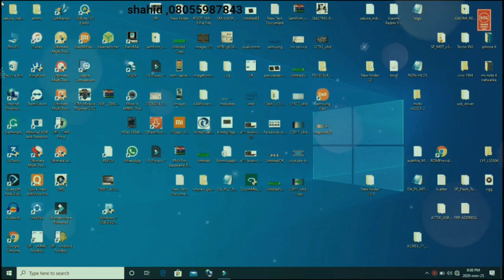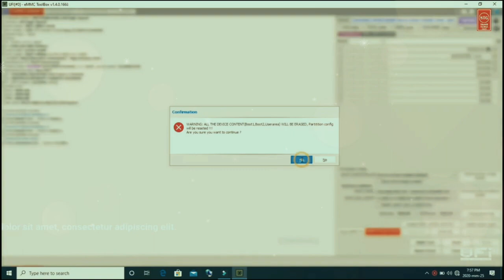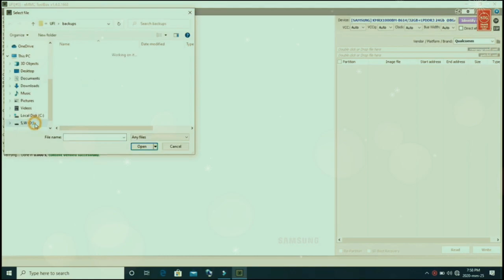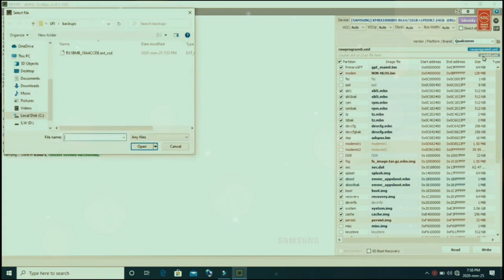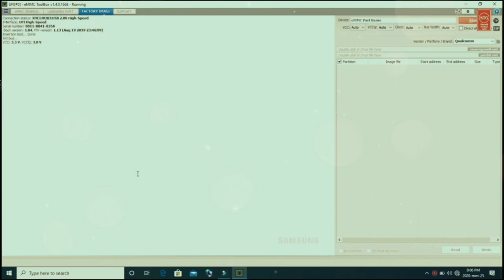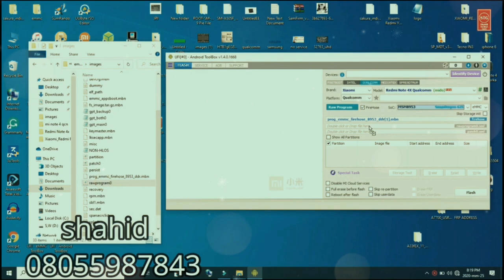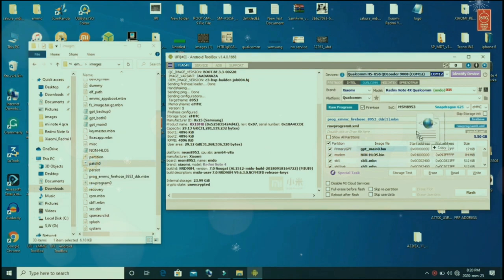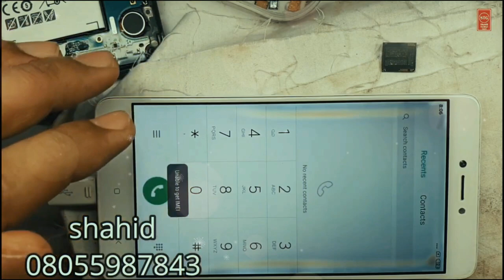Mi Note 4 Change EMMC Without Change CPU %100% OK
Mi Note 4 Changing EMMC Without Change CPU

mobile ok flash file
mi note 4 emmc change file

SHAHID KHAN

STG TECHNICAL

MI Note 4 emmc change but phone restart reboot problem
Redmi Note 4 MMC change
mi note 4 emmc change
mi note 4 dead solution
mi note 4 cpu change

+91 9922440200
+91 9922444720